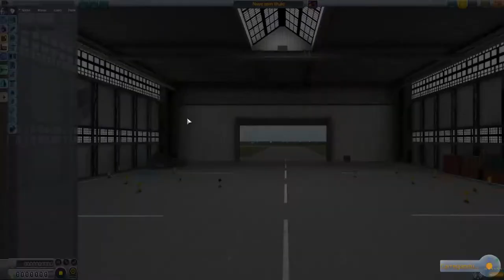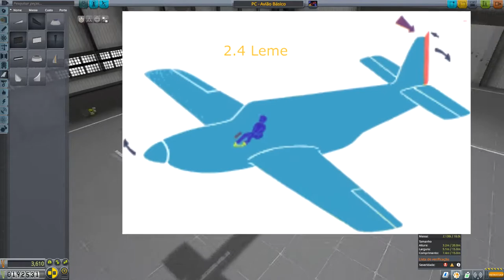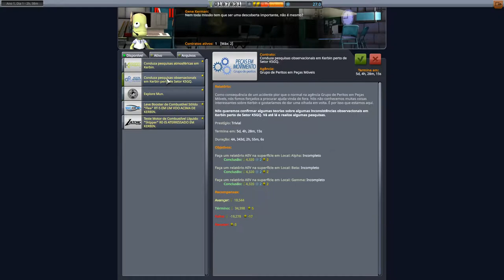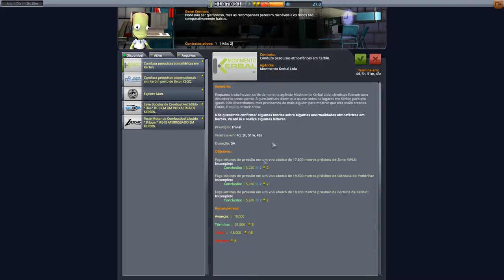KSP Modo Carreira Very Hard Ep. 5 - Aeromodelismo 101 ao avançado.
Parece que dessa vez nossos engenheiros não dormiram em serviço.
Episódio mais do que especial sobre aviões no KSP.

Acredito que consegui me redimir do episódio passado...